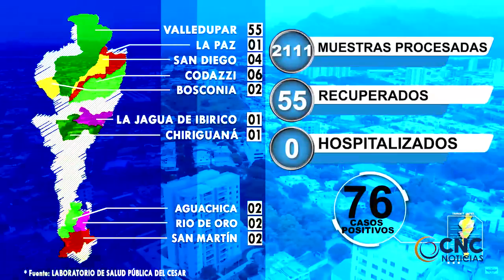LABORATORIO DE SALUD PÚBLICA HA PROCESADO MAS DE 2 MIL MUESTRAS PARA COVID 19